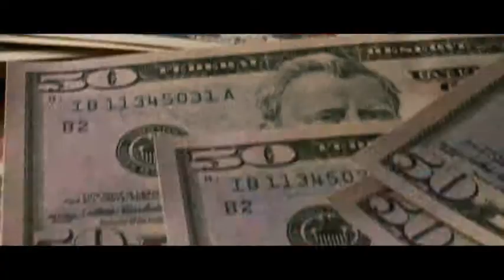Middle Men - Trailer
Diese Geschichte ist schon fast zu seltsam und zu komisch, um wahr zu sein: Ein gewöhnlicher Geschäftsmann wird in die dunkle und gefährliche Welt fraglicher Moral und organisierten Verbrechens verwickelt. Und das zu einer Zeit, als das World Wide Web in den frühen Anfängen stand. Luke Wilson (Old School) brilliert als Jack Harris, ein Mann mit einer perfekten Familie, einer erfolgreichen Karriere und einem idyllischen Leben. Doch dann lässt er sich auf zwei Genies ein (Giovanni Ribisi, Avatar und Gabriel Macht, The Spirit), die sich in extremen Schwierigkeiten befinden. Die beiden brauchen dringend geschäftlichen Rat, um ihr Projekt stemmen zu können: Der Handel mit pornographischen Bildern im Internet. Jack findet sich schnell von Hochstaplern, Gangstern und anderen zwielichtigen Gestalten umgeben, während er mit seinem Gewissen ringt -- und dabei gleichzeitg einer der wohlhabendsten Unternehmer seiner Zeit wird.

Hinter „Middle Men" steckt nicht nur eine einzigartige Story, sondern auch ein starker Cast mit James Caan (Der Pate), Kevin Pollak (Die üblichen Verdächtigen), Kelsey Grammer (Frasier), Jacinda Barrett (New York, I Love You) und Laura Ramsey (Ruinen).

Am 21. Juli bringt Paramount Home Entertainment „Middle Men", basierend auf der Lebensgeschichte von Christopher Mallick, der ebenfalls als Produzent beteiligt war, auf DVD in den Handel.